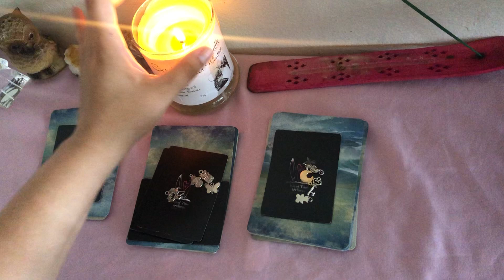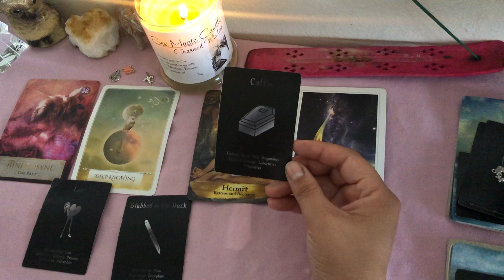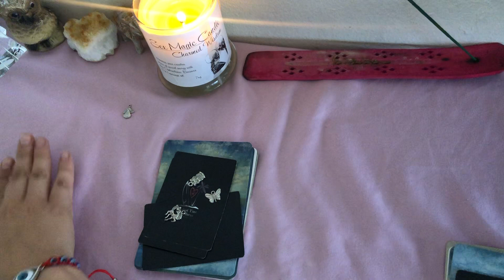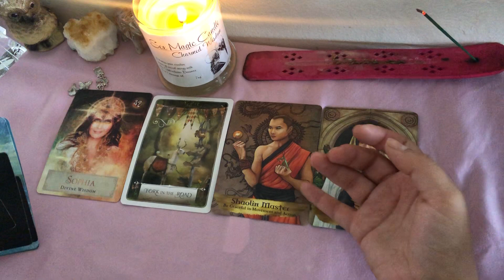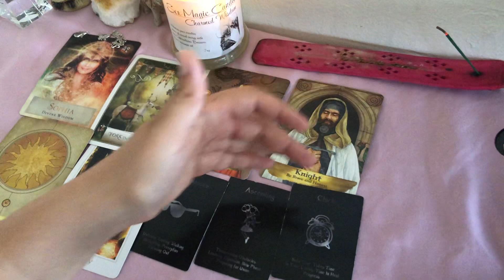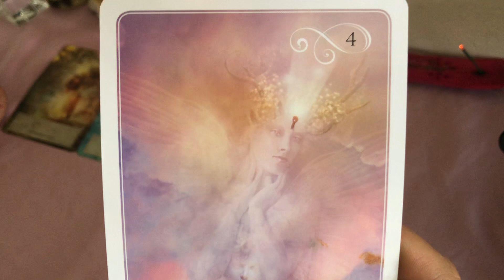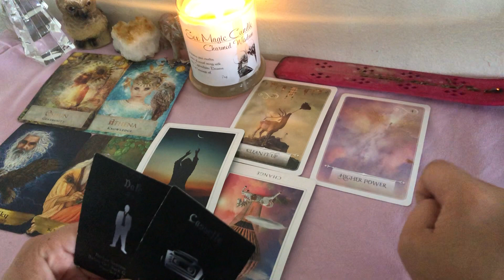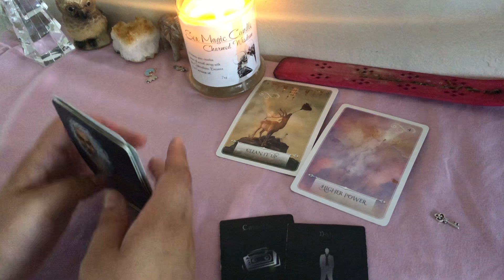What is still lingering from the past Pick a Card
Intuitive Oracle Reader

What are you still holding on from the past?! What’s still lingering from the past!? What’s keeping you stagnant from moving on if you have been wondering these questions than this pick a card is for you.

Pile 1:  2:41

Pile 2: 12:49

Pile 3:  27:25